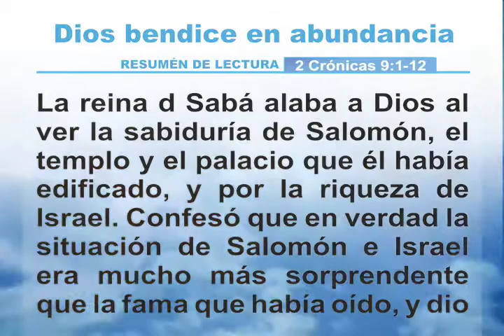Mi tiempo con Dios hoy | Jueves 5 de octubre 2009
La reina de Sabá alaba a Dios al ver la sabiduría de Salomón, el templo y el palacio que él había edificado, y por la riqueza de Israel era mucho más sorprendente que la fama que había oídas, y dio a Salomón mucho oro, cantidad de especies aromáticas y piedras preciosas.